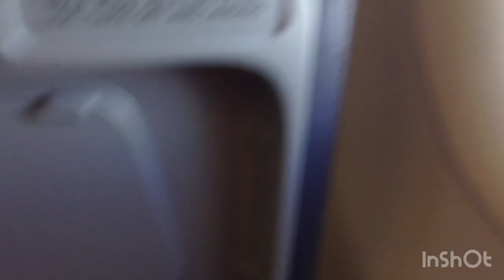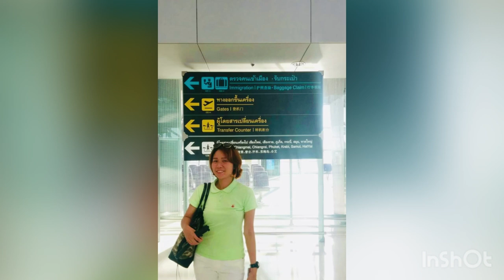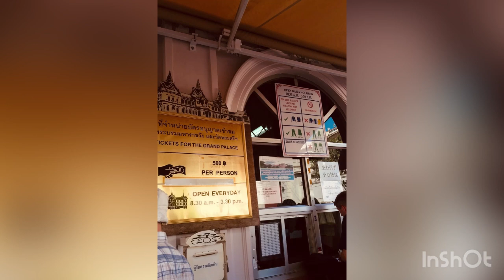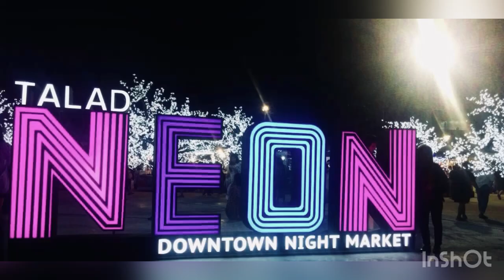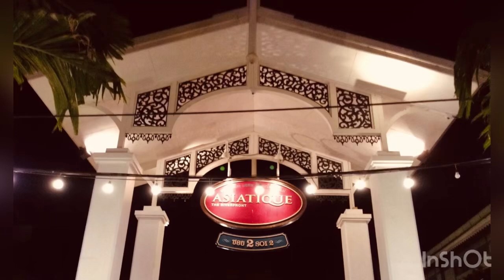BANGKOK THAILAND TRAVEL VLOG ! With my bff 😍 etc… Kobe Japan life ❤️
Hello mga LABS...this video is about our Thailand travel The city of SMILE with my one and only BFF... sobrang ganda ng lugar na to one of the best travel we had...napakaraming magagandang temples..sobrang sarap ng food...masasabi kong di hamak na mura dito kesa sa atin sa pilipinas... Sobra namin na appreciate ang ganda ng mga tanawin and how Thai people value their culture... kaya samahan nyo kami sa pag explore ng Thailand...

dont skip ads mga Labs..Thank you all so much